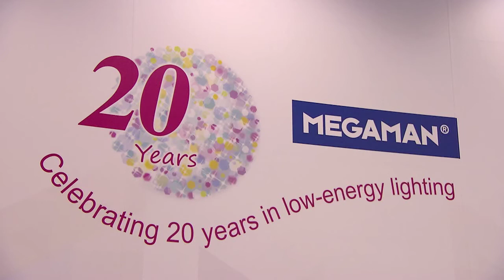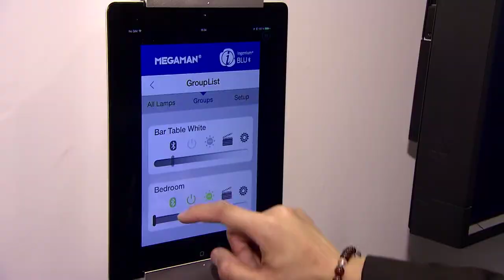MEGAMAN at Light + Building 2014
MEGAMAN, celebrated its 20th anniversary in style at Light + Building 2014, launching its brand new INGENIUM Smart Lighting Solutions, which are set to revolutionise the way you control your lighting.